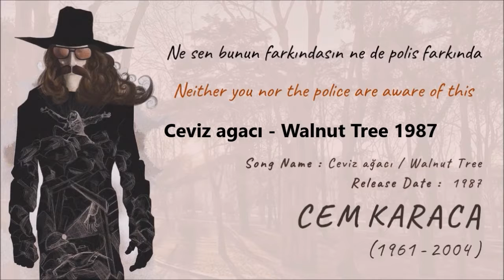Jethro Tull (Ian Anderson)1977 - Cem Karaca Ceviz Agacı (Walnut Tree) 1987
Jethro Tull (Ian Anderson)1977  - Cem Karaca Walnut Tree 1987

Muhtar Cem Karaca (5 April 1945 – 8 February 2004) was a prominent Turkish rock musician and one of the most important figures in the Anatolian rock movement.
He was a graduate of Robert College.
He worked with various Turkish rock bands such as Apaşlar, Kardaşlar, Moğollar and Dervişan. With these bands, he brought a new understanding and interpretation to Turkish rock.